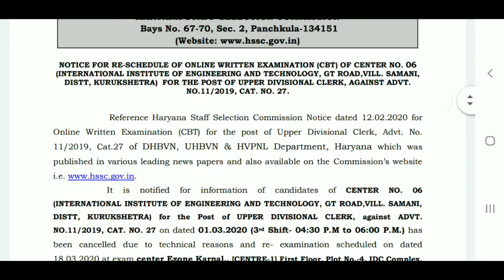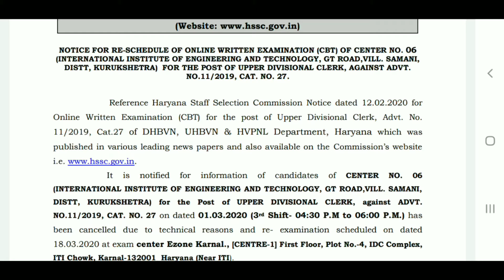HSSC ने भेजा नया नोटिस जल्दी देखलो | HSSC New Notice 2020 | HSSC Official New Notice 2020